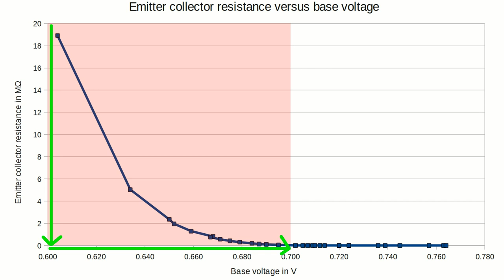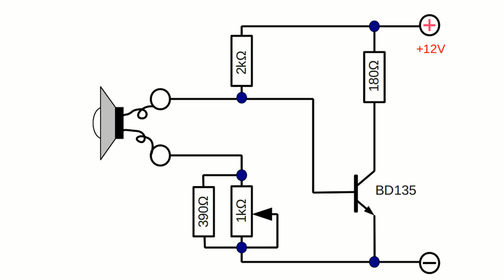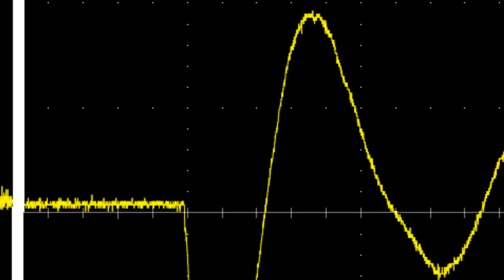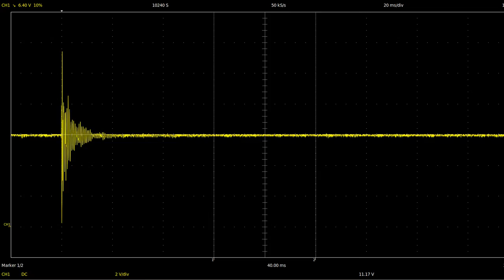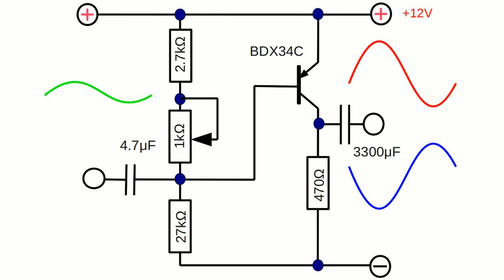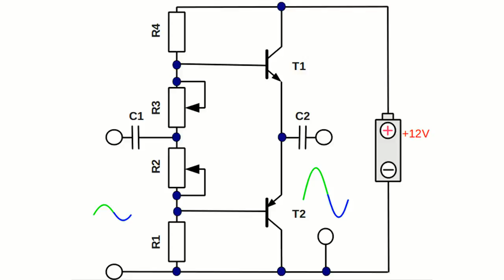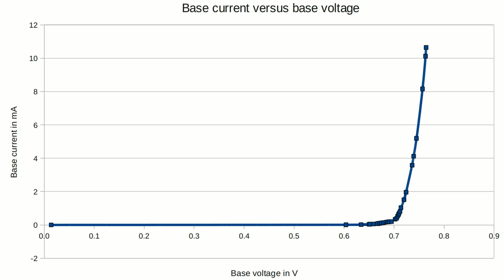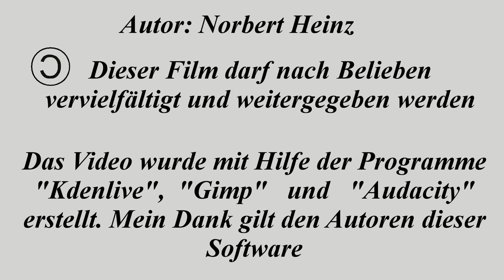Verstärkerschaltungen: Aufbau, Funktionsweise, Berechnung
Inhalt:
00:05 Einleitung
00:23 Schaltbarer Widerstand
02:02 Signalquelle
02:43 Arbeitspunkt / Vorspannung
03:30 Eingangsbeschaltung
05:04 Eingangsimpedanz
06:48 Darlington Schaltung
07:57 Ausgangsbeschaltung
09:51 Ausgangsleistung
10:48 PNP Verstärker
11:12 Gegentaktverstärker (push-pull)
13:02 Gegentaktverstärker mit single supply
13:20 Crossover Verzerrungen
13:58 Querstrom
14:20 Verstärkungsfaktor / nichtlineare Verstärkung
15:21 Serienschaltung von Verstärkern
15:36 Übersteuern
16:00 Positive akkustische Rückkopplung
16:20 Schlussbetrachtung